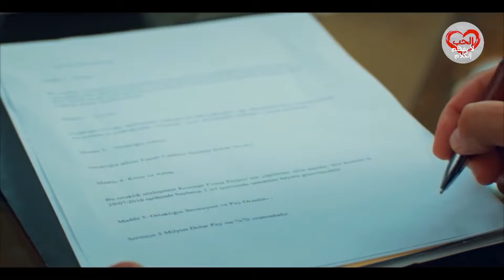الحب لا يفهم الكلام – الحلقة 11 | يتشاجر الاخوة